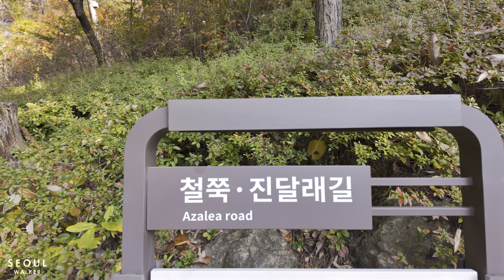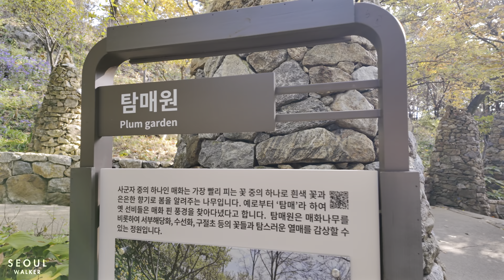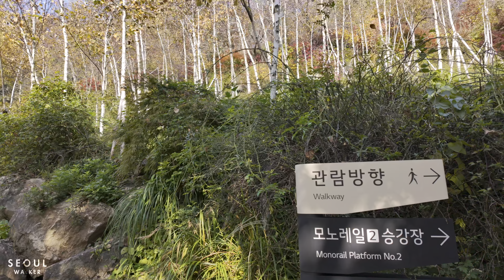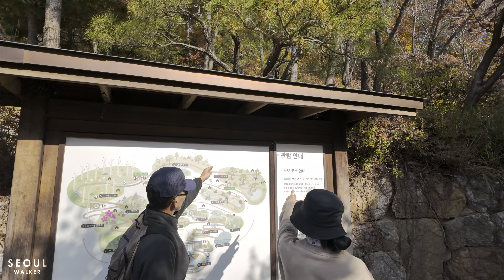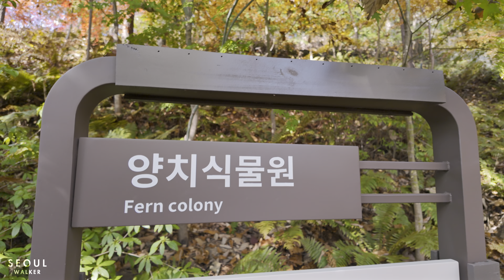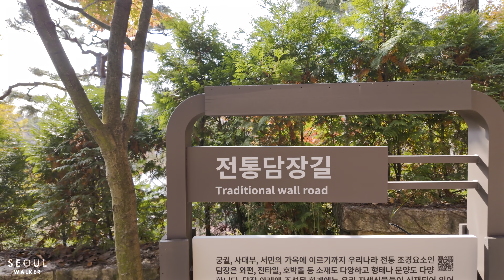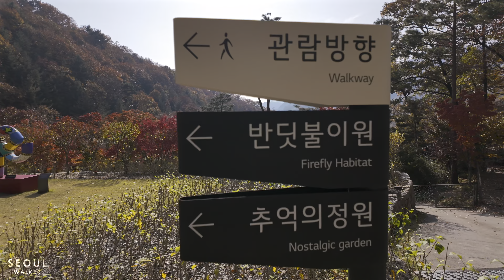Hwadam Forest | Famous Fall Foliage Places In Korea | Walking Tour with Ambience Sounds 4K HDR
Hello, everyone. I'm Seoul Walker! 😄 On the last Monday morning of October, I went to Hwadam Forest, a photo spot where you can feel the beauty of autumn leaves near Seoul. This place is known as a famous autumn foliage attraction so that you can barely buy an admission ticket by holding on to your smartphone and searching indefinitely all day long. I would like to walk with you along the trail of the fresh Hwadam Forest on the morning of autumn. Thank you so much! 🍁

Filmed: Thursday, October 12, 2023, 4:51PM KST
Weather: Cloudy 🌃
Temperature: 21℃ / 69℉ 🌡